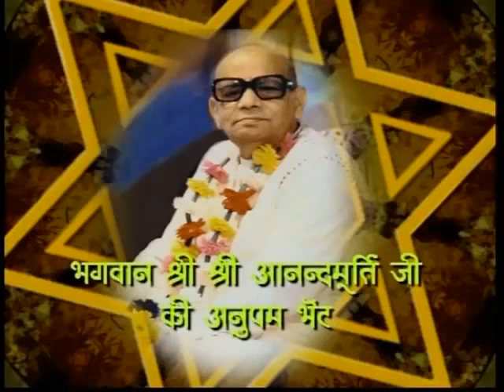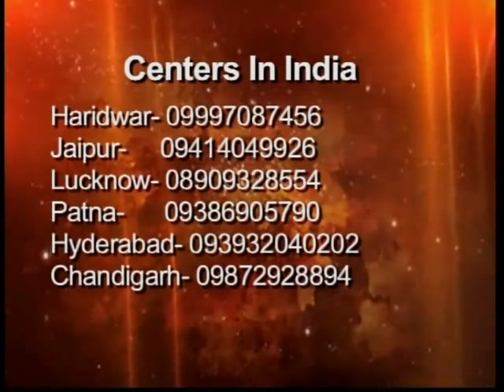Ananda Marga - Epi 34 - Shrii Shrii Anandamurti-Ac Rudrananda Avt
Acarya Rudrananda Avadhuta talks about the contribution of Sadguru Shrii Shrii Anandamurti Social Philosophy

This was aired on sadhna tv, vardaan tv, subharti tv, and disha tv.